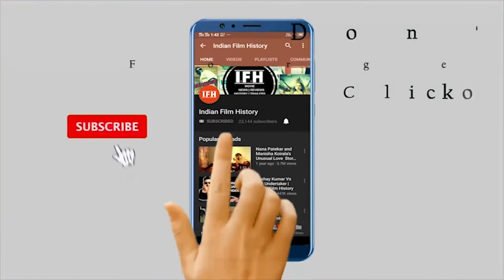Box Office Collection | 'गली ब्वॉय' से कड़ी टक्कर ले रही है 'टोटल धमाल"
Address:
1/3,Shere Punjab Colony,
Andheri East.
Mumbai 400 093
India.